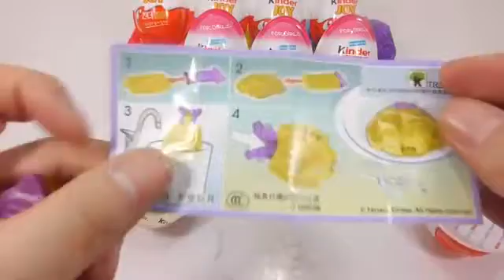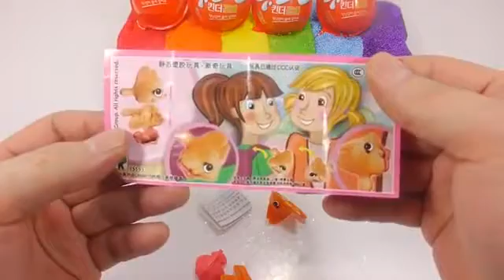Slime- Kinder Joy Surprise Eggs Play Hello Kitty Ovos surpresa 킨더조이 서프라이즈 에그 알까기 장난감 헬로키티